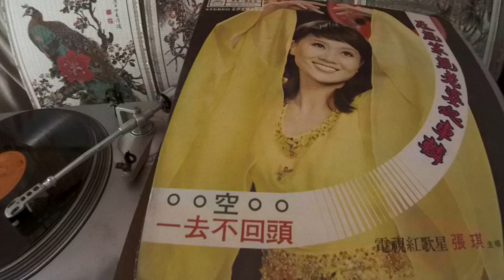張琪 Zhang Qi -- a3 給我温情吧愛人